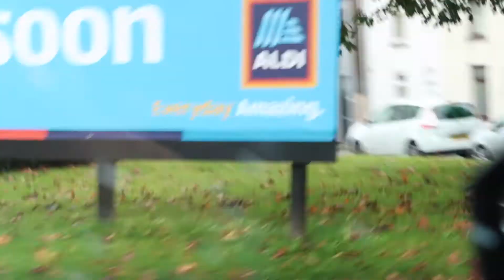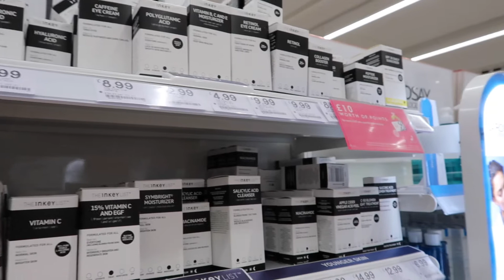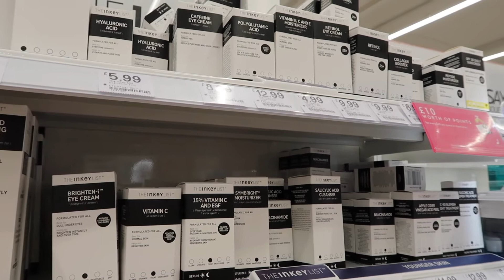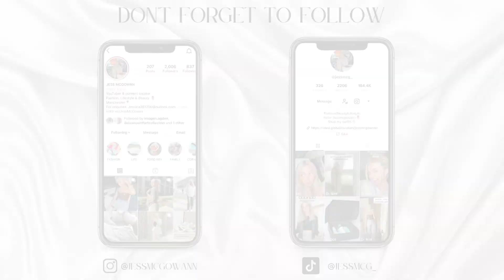DAY IN THE LIFE | SHOPPING TRIP & LUNCH | LUSH BATHS & LATE NIGHT ASDA TRIP | JESS MCGOWAN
In todays video I've brought you along with me and my mum for the day whilst we go on (another) shopping trip, stop for a spot of lunch and a late night Asda trip. (oh and witness the rudest people ever who wouldn't stop complaining) ENJOY :)

• 21 Buttons - Jess_McGowan

Any questions leave them below in the comments and be sure to let me know what other videos you'd like to see. :) xx